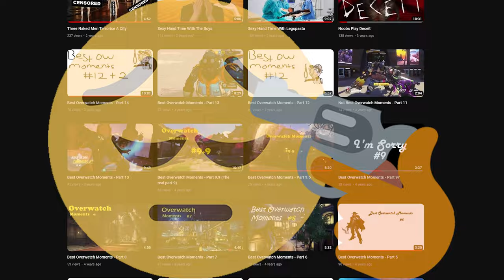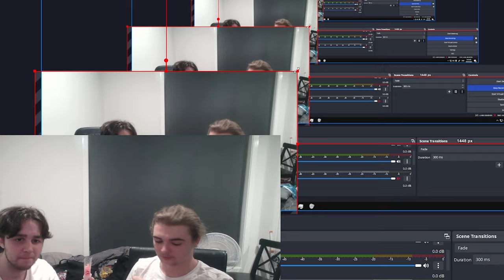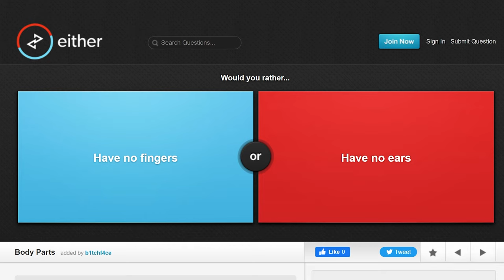Miscellaneous Gaming Moments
This video is just a compilation of clips that I had on my PC so pls enjoy it i beg

also i'm sick atm so my voice in the intro is not how i normally sound D: